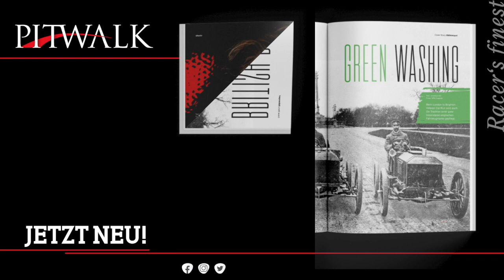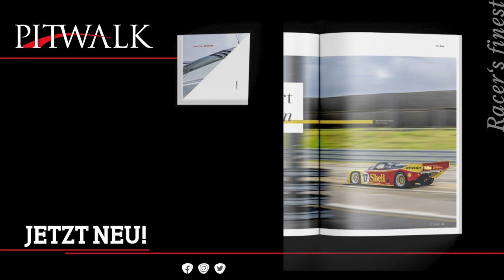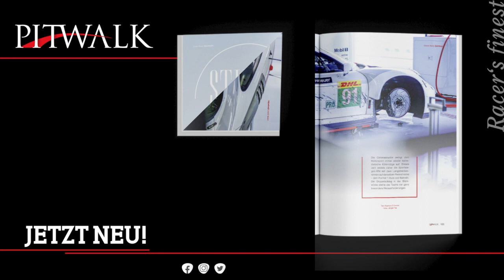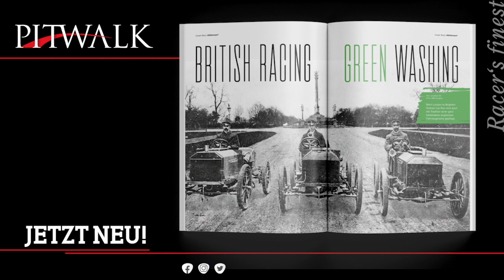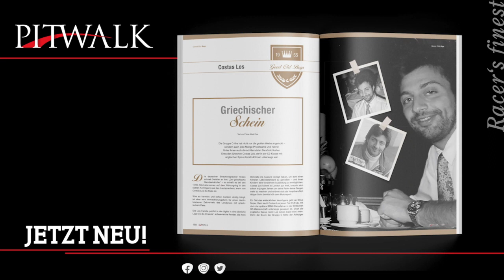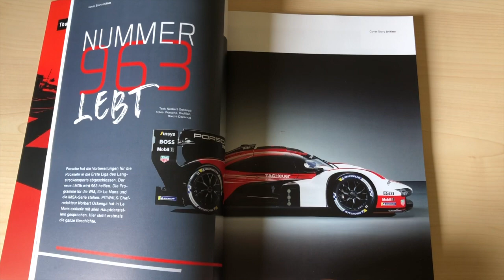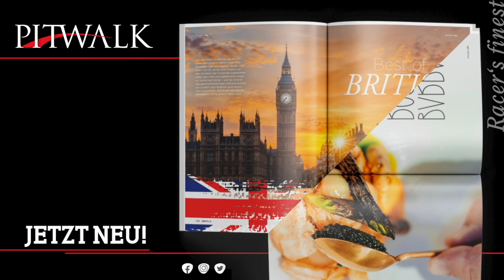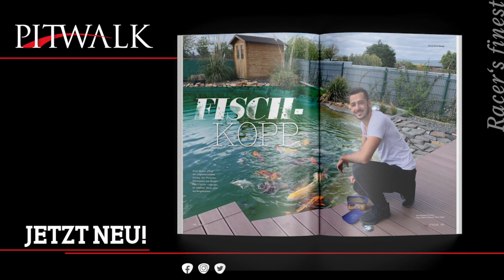24 Stunden von Daytona: Krimi mit heißer Schlussphase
Der Krimi endet am Ende doch einigermaßen kontrolliert. PITWALK-Kolumnist SimonPagenaud, Tom Blomqvist, Hélio Castro-Neves und Colin Braun gewinnen in einem Honda-Acura aus dem Team Meyer-Shank-Racing die 24 Stunden von Daytona. In der Schlussphase wird es zwar noch mal nervenaufreibend, weil sich einige Gelbphasen aneinanderreihen. Doch letztlich fällt die Siegfahrt souverän aus.

In diesem Podcast der Zeitschrift PITWALK schildert Chefredakteur NorbertOckenga die Geschehnisse der letzten Rennstunden. Alle Fahrer aus dem Siegerquartett äußern sich in eigenen O-Tönen darüber, wie sie das 24-Stundenrennen erlebt haben und wie der Erfolg zustande kam.

Pagenaud wird in der nächsten Ausgabe der Zeitschrift PITWALK, die im Februar erscheint, in seiner neuen Exklusivkolumne ausführlich in eigenen Worten schildern, wie sich die neuen LMDh-Erstligasportwagen fahren und was die Piloten im Cockpit anders machen müssen als mit den bisherigen Autos ohne Hybridantrieb. In derselben Ausgabe der 180 Seiten dicken Zeitschrift wird Ockenga die technischen Konzepte der einzelnen LMDh-Autos vergleichen, die Technik des Porsche-Motors genau durchleuchten und weitere interessante Aspekte aus der neuen Goldenen Ära des Langstreckensports herausarbeiten. Mehr zu PITWALK und den bisher erschienenen Ausgaben, in denen der Langstreckensport immer eine tragende Rolle einnimmt, findet Ihr